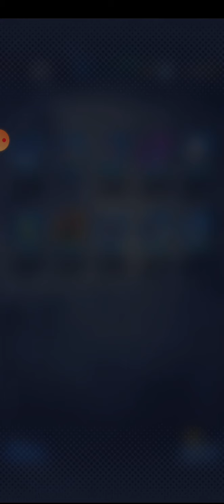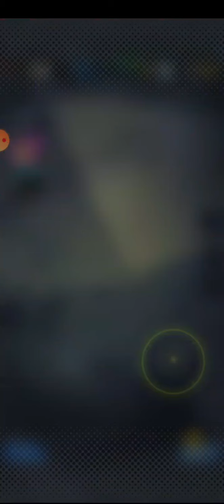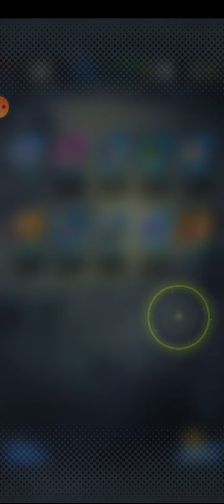Seasonal Greeting Summons | DBLegends